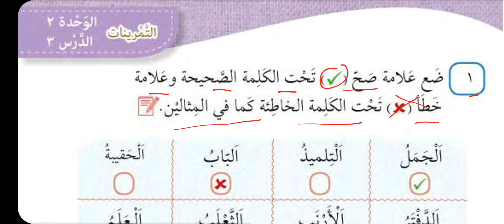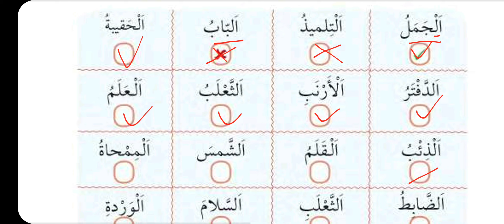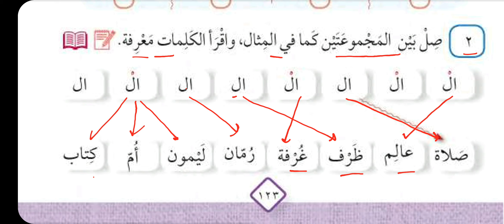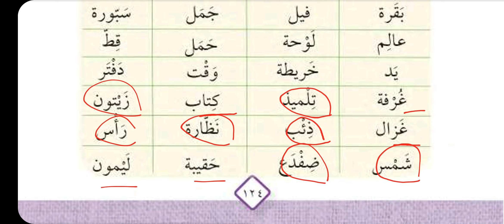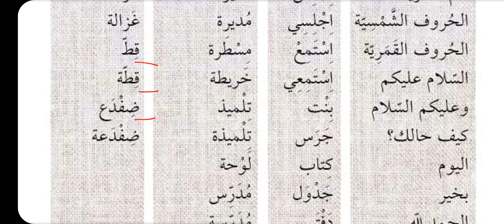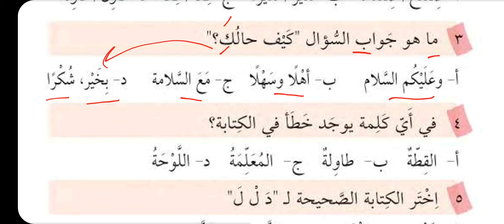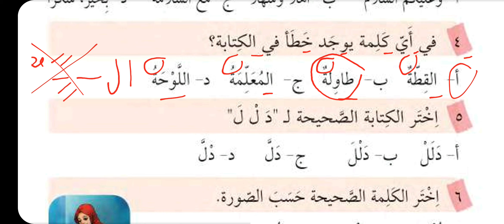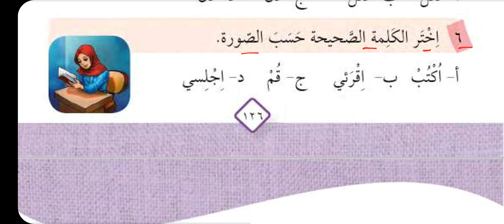5.Sınıf Arapça | Sayfa 123/126 Cevapları